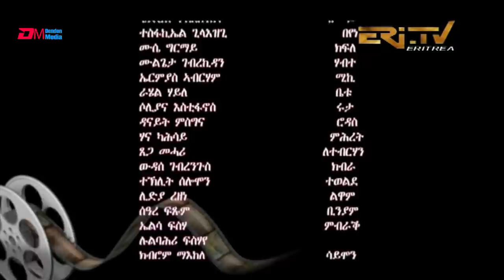ማጨሎ (ክፋል 87) - MaChelo (Part 87) - ERi-TV Drama Series, August 08, 2021